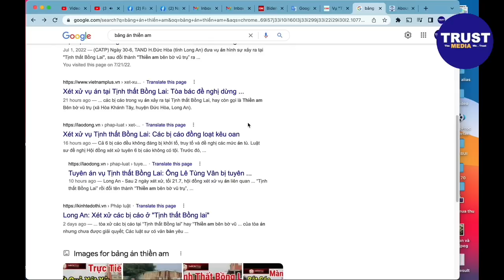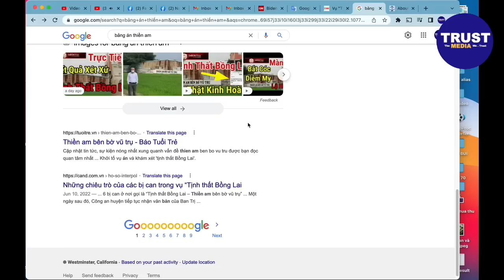Nước Mắt Rớt Cho Thiền Am Hứng Chịu Những Bất Công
This video is about Nước Mắt Rớt Cho Thiền Am Hứng Chịu Những Bất Công